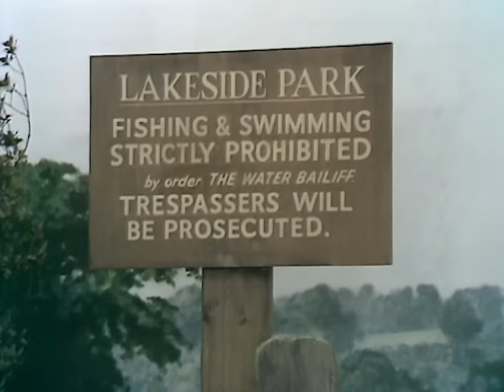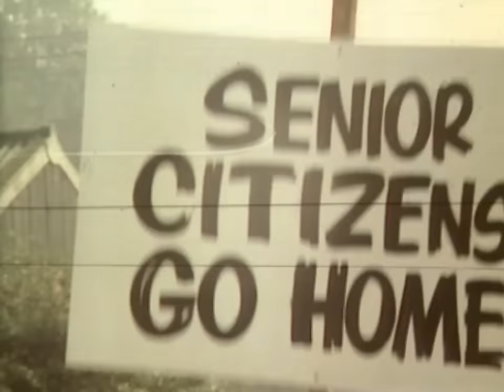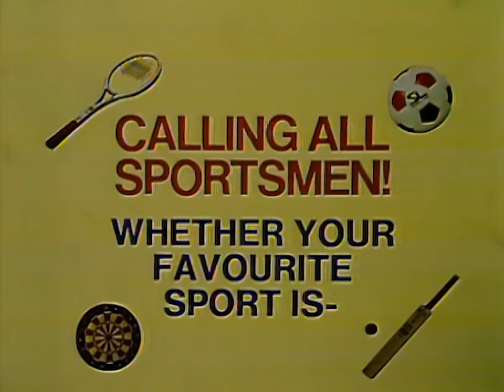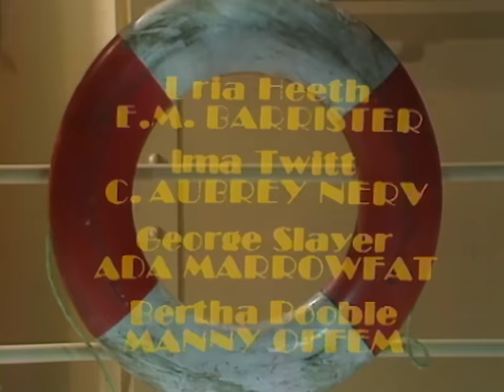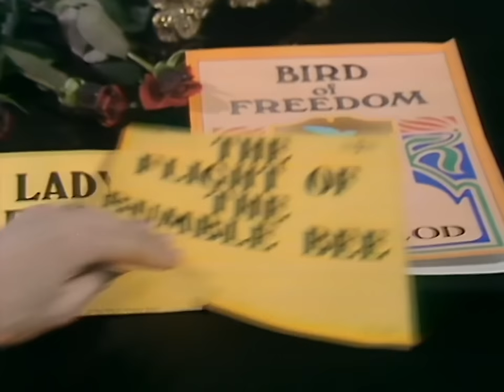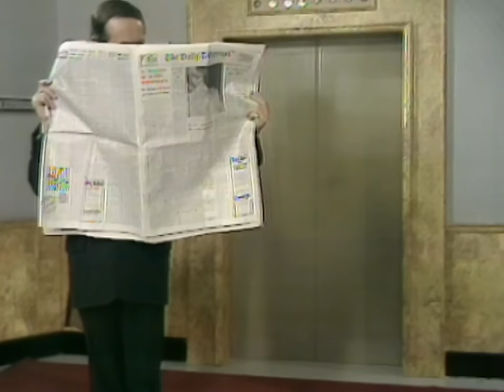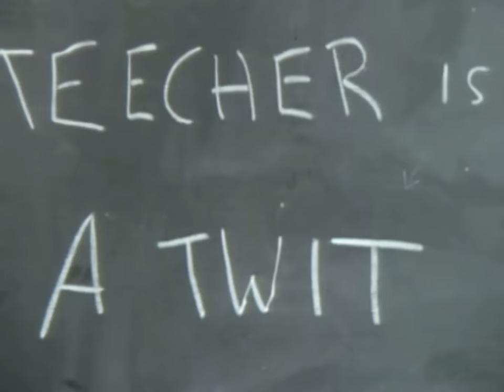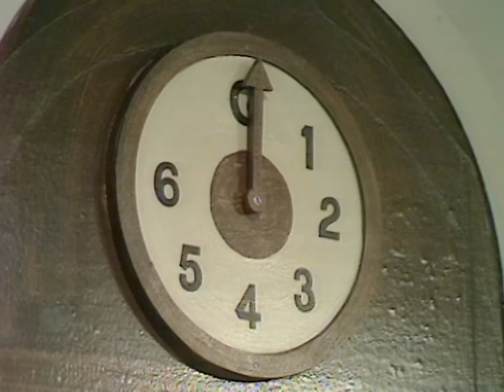Benny Hill - Marathon #3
Plus de 2h de rire avec Benny Hill